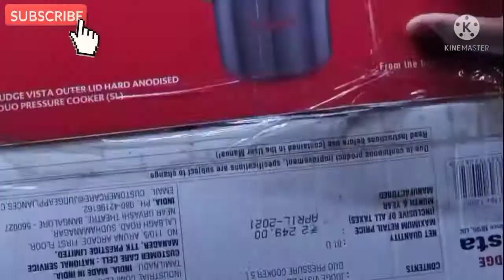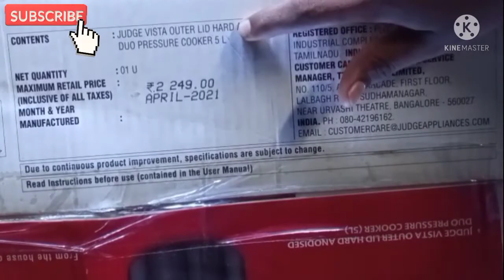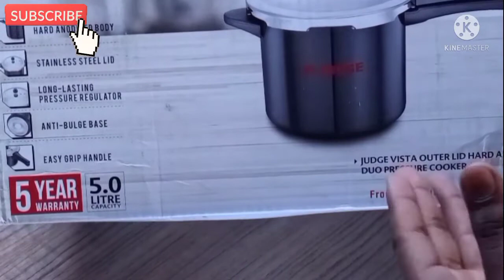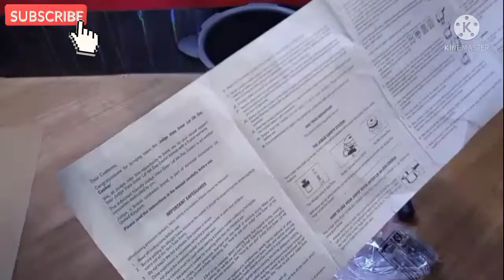Judge by TTK prestige vista 5 l. induction bottom pressure cooker unboxing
Judge by TTK prestige vista 5 L induction bottom pressure cooker. ( hard anodized). warrenty 5 year . purchase Buy